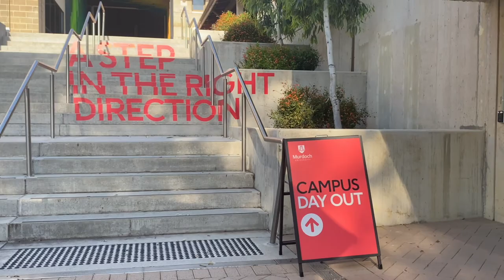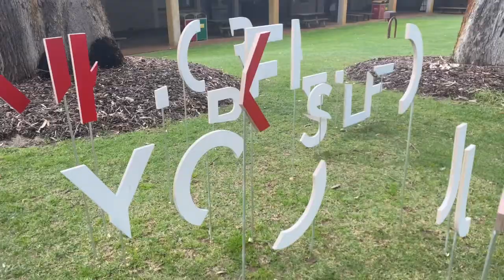When you're in the right place everything becomes clear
Anamorphic art for Murdoch University to encourage prospective students to explore the campus